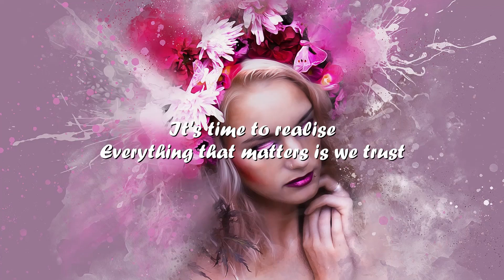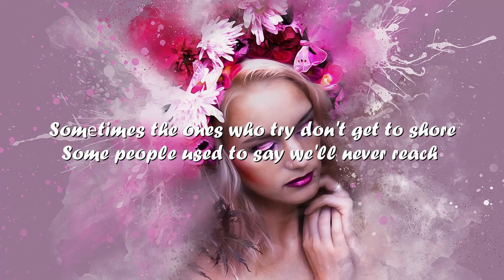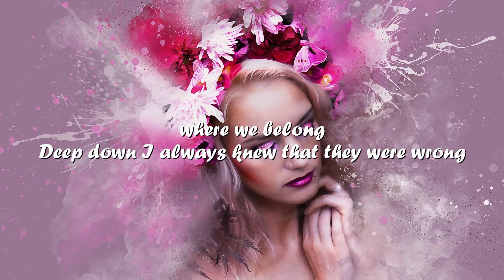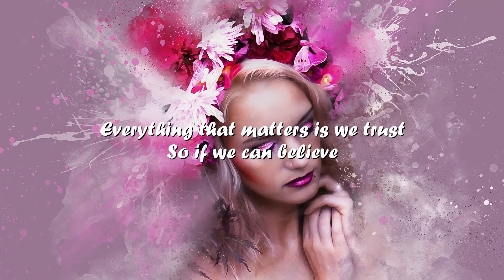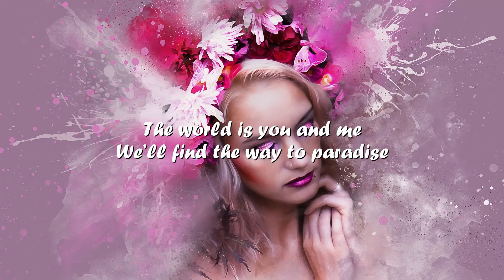José Lucas – Paradise (Lyrics) 💗♫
Lyrics

So many times we tried to make our way and change our world
Blurring the city lights, we hit the road
So many fears inside, we couldn't wait to break the wall
Out in electric skies we wait the call

But those days are over now
It's time to realise
Everything that matters is we trust
So if we can believe
The world is you and me
We’ll find our way to paradise

Sometimes an ocean lies between ourselvеs and where we go
Somеtimes the ones who try don't get to shore
Some people used to say we'll never reach where we belong
Deep down I always knew that they were wrong

We’ll find the way to paradise